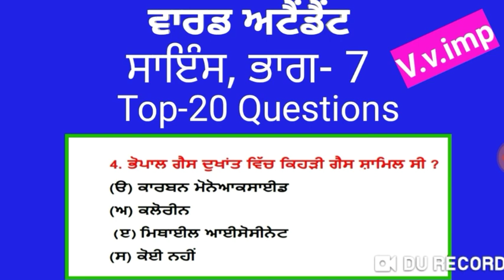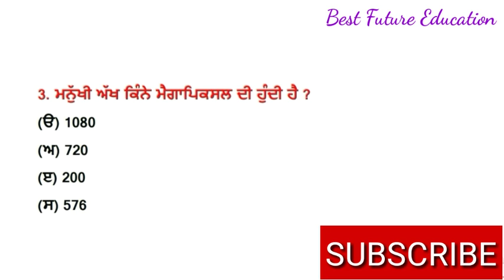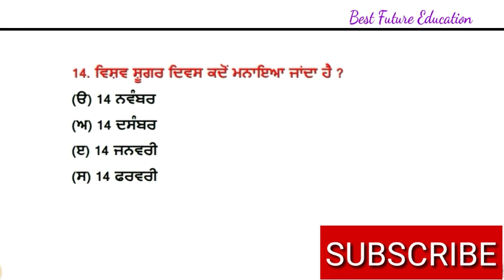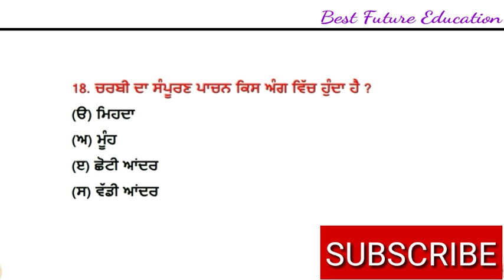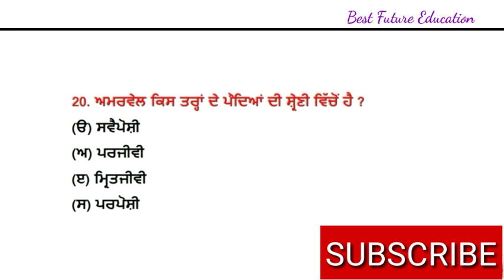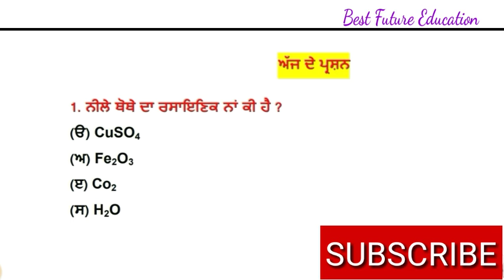Ward attendant science top question || Very important science question || Part - 7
ਵਾਰਡ ਅਟੈਂਡੈਟ ਸਾਇੰਸ